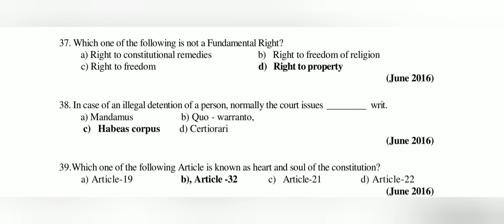Indian constitution vtu important questions|BICOK107/207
constitution of India Vtu Important questions
indian constitution vtu
Indian constitution vtu important questions
constitution of India, professional ethics and cyber law vtu
21cip47 important questions vtu
BICOK207
BICOK107
BICOK207 vtu important questions
constitution of India Vtu Solved question papers
constitution of India Vtu Solved papers
Indian constitution
Constitution of India
Bicok107
Important questions on Indian constitution